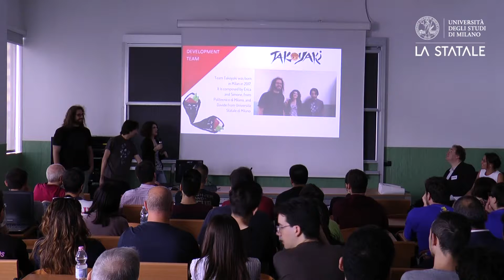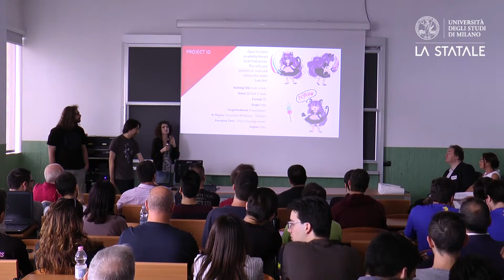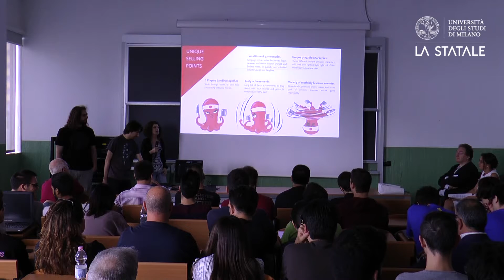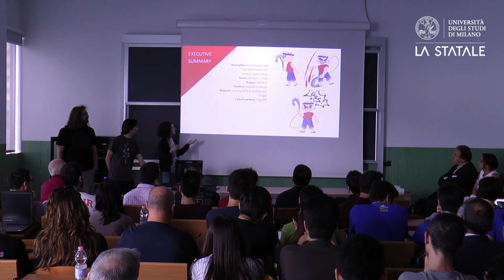Takoyaki - Sush a Holic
Erica Stella
Simone Penati
Davide Ciadamidaro